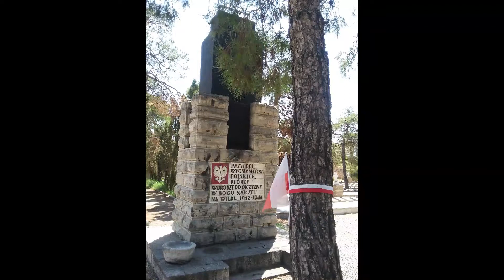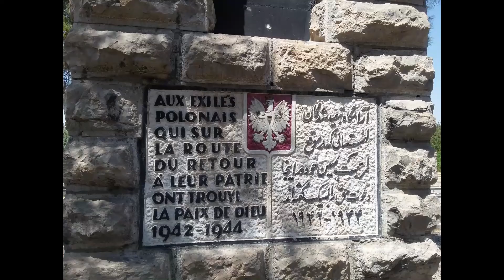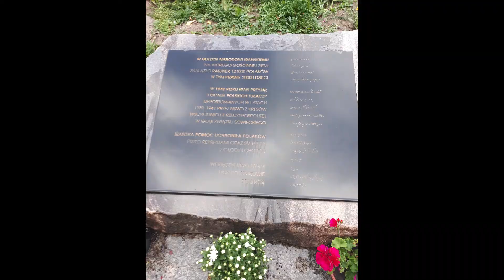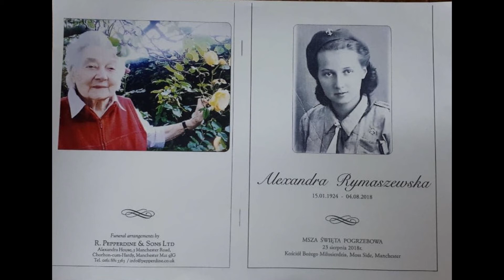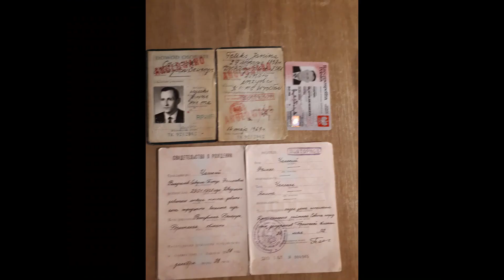داستان مرد لهستانی که عاشق ایران است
در سفری که سال 1397 به لهستان داشتم.با مردی لهستانی آشنا شدم که بیش از 80 سال از عمرش می گذشت و 4 سالگی به همراه خانواده اش به ایران آمده بود و مدتی در ایران پناه گرفته بود و همچنان عاشق ایران بود.
اگر این ویدئو را دوست داشتید لطفا با دوستانتان به اشتراک بگذارید.